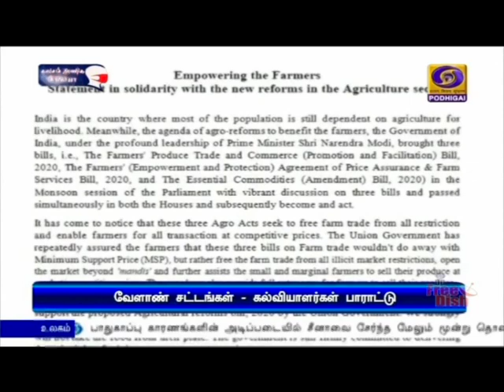800 கல்வியாளர்கள் மனுக்களில் கையெழுத்திட்டுள்ளனர்.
நாடு முழுவதும் பல்வேறு பல்கலைக்கழகங்கள், கல்வி நிறுவனங்களைச் சேர்ந்த 800 கல்வியாளர்கள் மத்திய அரசின் வேளாண் சட்டங்களுக்கு பாராட்டு தெரிவித்துள்ளனர்.
   விவசாயிகளை பாதுகாப்பதில் மத்திய அரசு உறுதிபூண்டுள்ளதாகவும், அவர்களின் வாழ்வாதாரம் மத்திய வேளாண் சட்டங்களால் பாதிக்கப்படாது என்றும், கல்வியாளர்கள் மனுக்களில் கையெழுத்திட்டுள்ளனர்.
   விவசாயிகளுக்கான உணவு எந்தவகையிலும் பாதிக்கப்படாது என்றும் அவர்கள் உறுதியளித்துள்ளனர்.
   குறைவான அரசு அதிகபட்ச ஆட்சி என்ற கொள்கையின் அடிப்படையில் அரசு உறுதியாக செயல்படுவதாகவும், மத்திய அரசுக்கும், விவசாயிகளுக்கும் இடையே ஒருங்கிணைப்பை ஏற்படுத்த தாங்கள் உரிய முயற்சி எடுத்திருப்பதாகவும் கல்வியாளர்கள் தங்களது மனுக்களில் தெரிவித்துள்ளனர்.